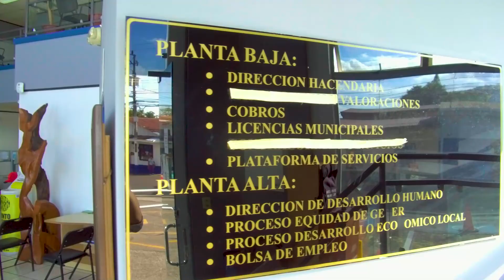Firma de Convenio de Cooperación entre Fundecooperación y la Municipalidad de Escazú abril 2021